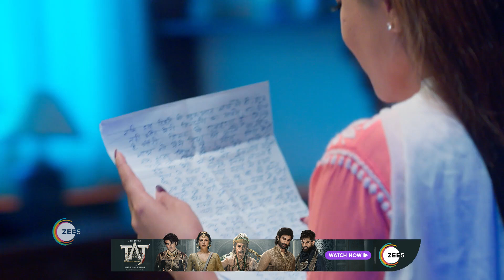Pyaar Ka Pehla Adhyaya Shiv Shakti | Ep 166 | Webisode | Dec, 20 2023 | Arjun Bijlani | Zee TV